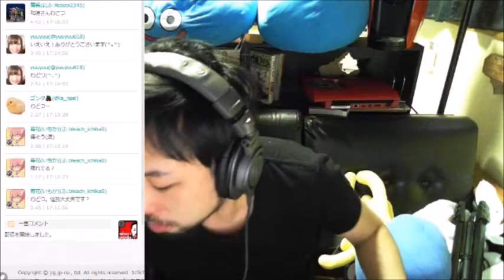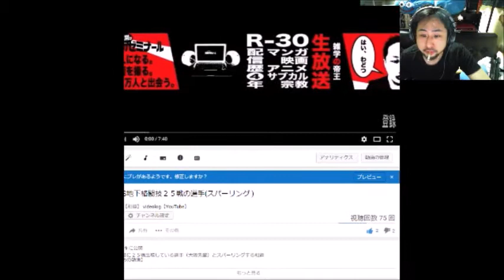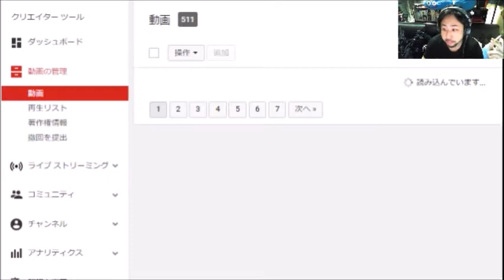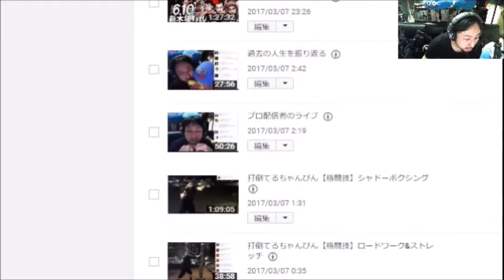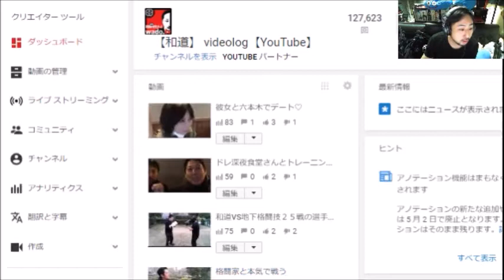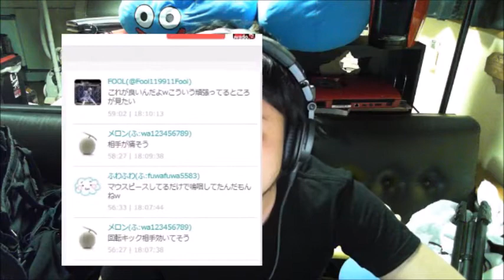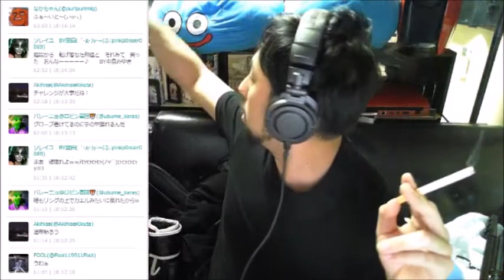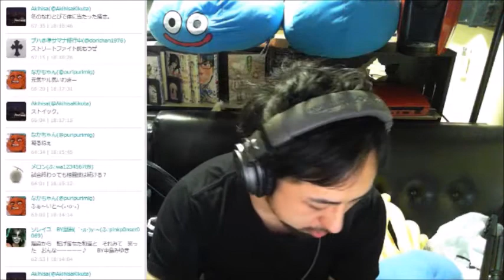怪我なう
踊る便所太郎が主催する配信者格闘技イベント「ステゴロ」に出場する和道。スパーリングで怪我をしてしまう。
【最新情報!!】便所太郎!!格闘技イベントの新展開について語る!!3月12日